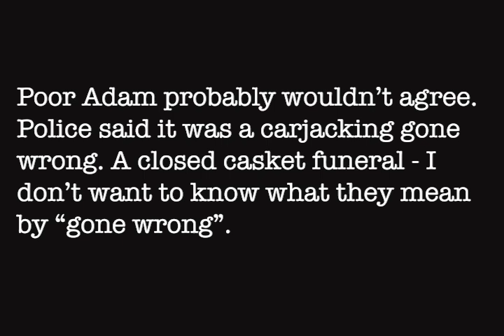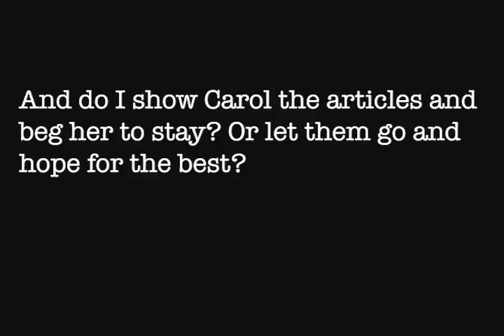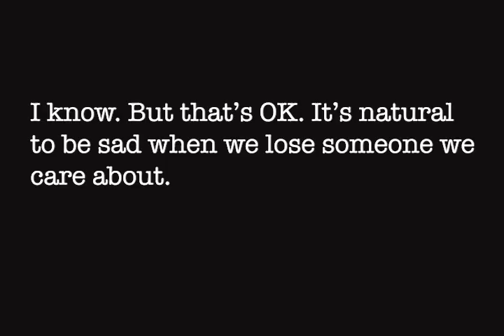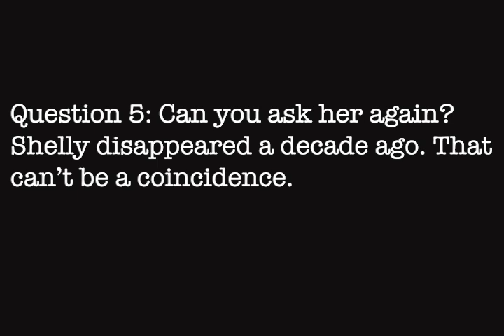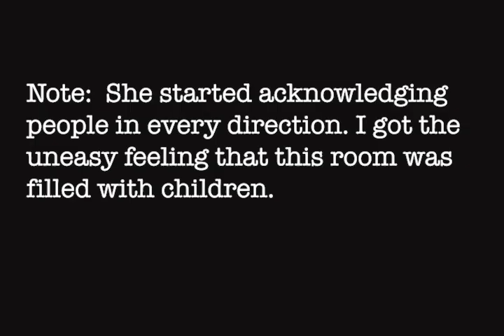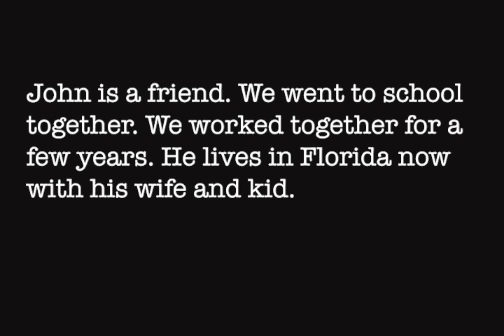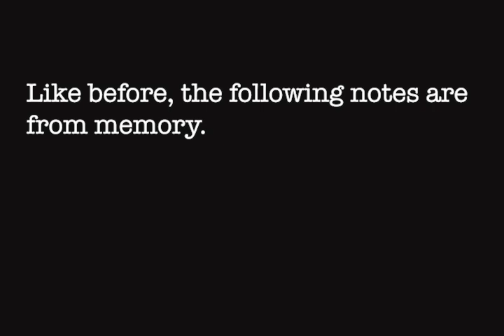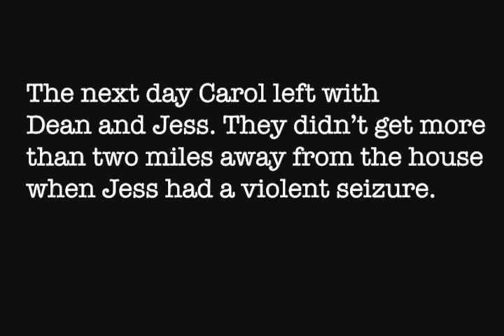The Children Under the House Ep 9 Session 5 Hi Res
Session 5. No VHS effect.